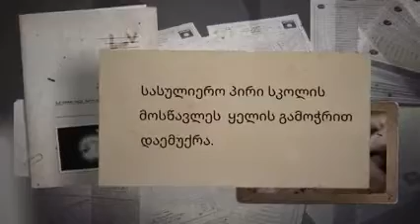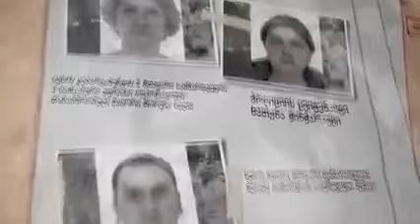18 September 2021